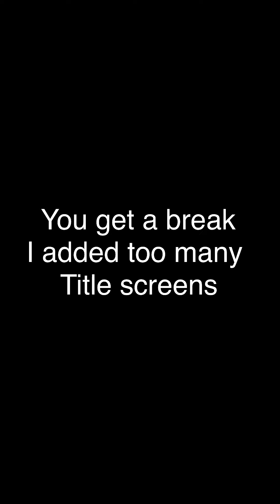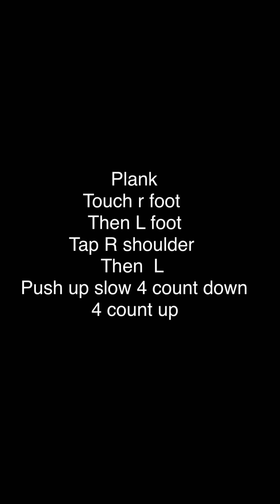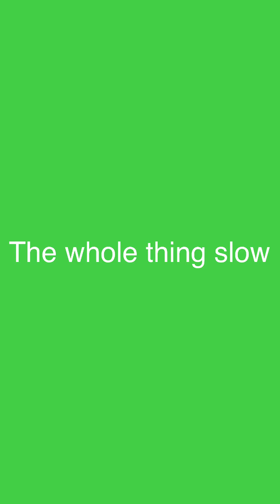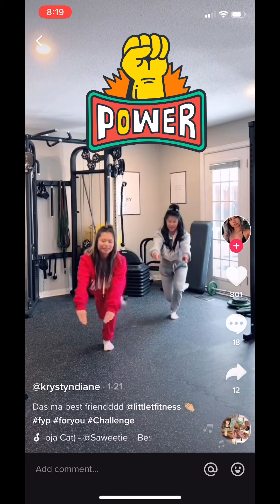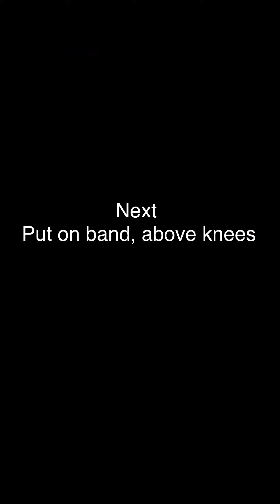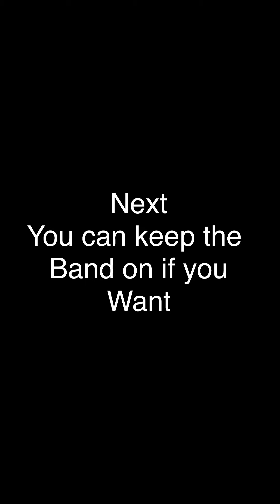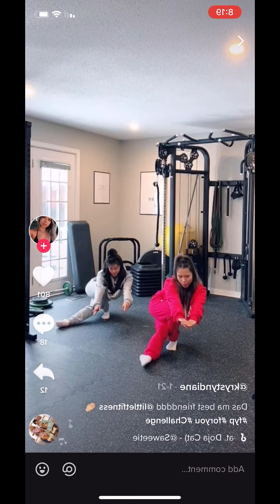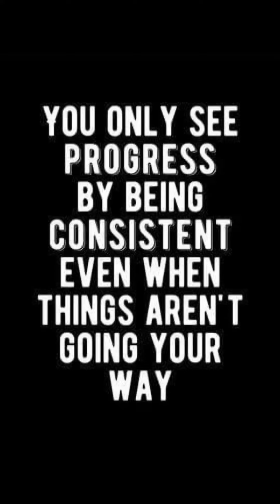June 6, 2021